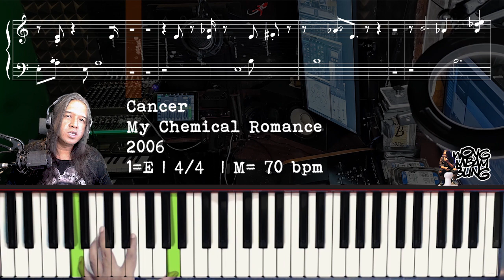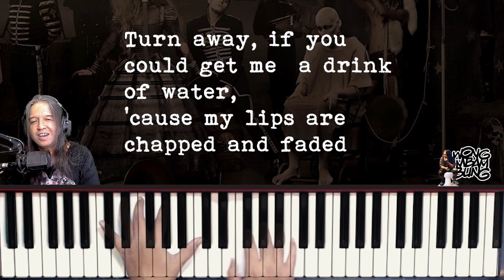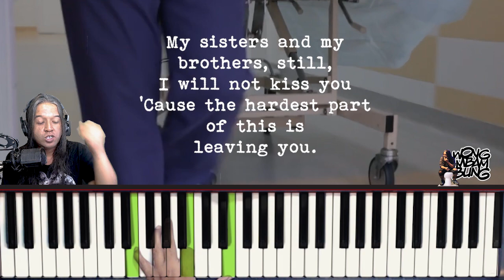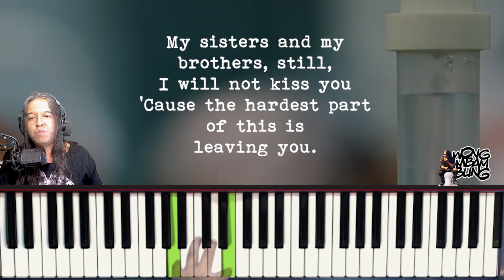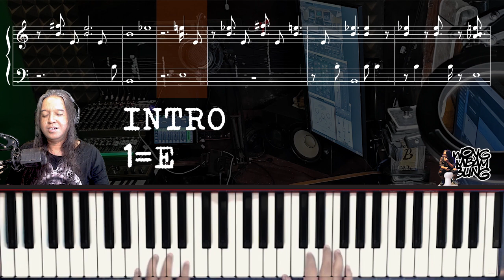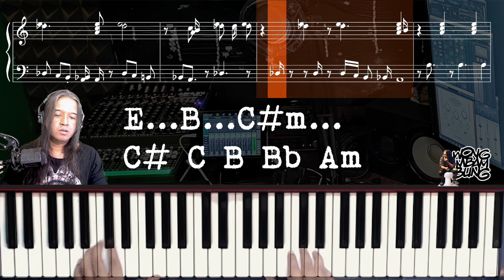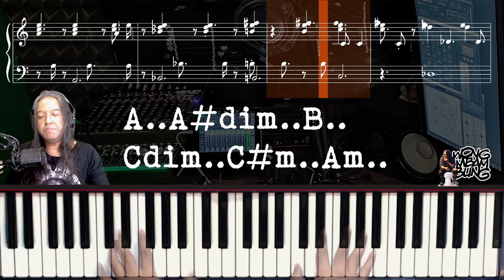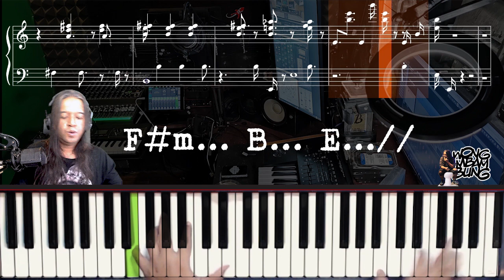CANCER - My Chemical Romance (Piano Tutorial)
Cancer,
Lagi ini cuman 2 menit.22 detik.
Singkat, padat, to the point dan gelap. Lhaaa
Dibilang gelap karena lagu ini berisi "Pesan terakhir sebelum meninggal."
Lagu ini ditulis tahun 2006. Penulisnya Gerard Ways. Orangnya nyeni, unik dan unpredicted. Dan cancer merupakan satu dari sekian banyak lagu Chemical Romance yang paling hit.
Saat menulis lagu ini, Gerald berusaha keras
menempatkan dirinya, sebagai seorang pasien penderita kanker
yang hidupnya bakalan nggak lama lagi. Sebagai seorang yang dying, dia berusaha menitipkan pesan pada orang2 di sekitarnya.

Pesannya...
00:00 - Kisah Dibalik Lagu Cancer
7:43   - Tutorial Piano lagu Cancer